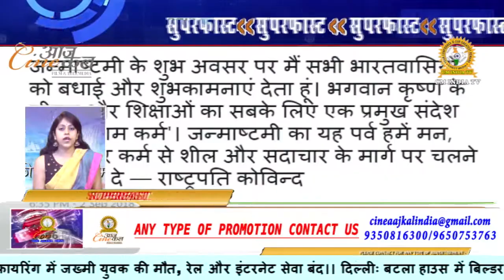आज की सबसे बड़ी खबरें | Superfast Badi Khabrein | Cine Aajkal News | Cm India Tv | Kumar Samat